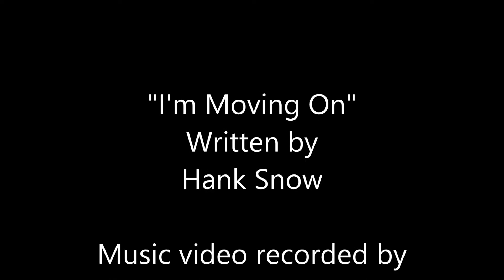"I'm Moving on" (Hank Snow) Cover by Ben Brake